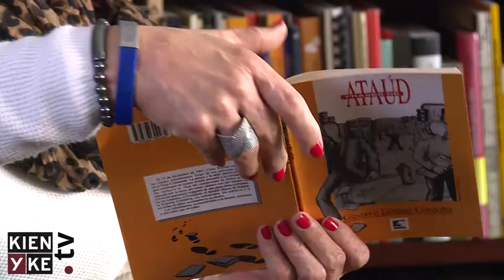Gustavo Gómez Córdoba: un recorrido exitoso